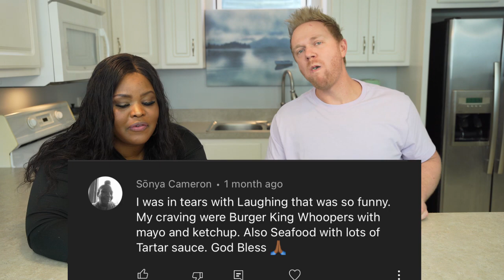My Husband Tries Our Followers Pregnancy Cravings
Biname prepares some crazy pregnancy cravings for Jori to try! Our followers gave us some interesting food combination ideas and in this video you get to see Jori all the cravings. Watch to the end to see what our followers' pregnancy are.